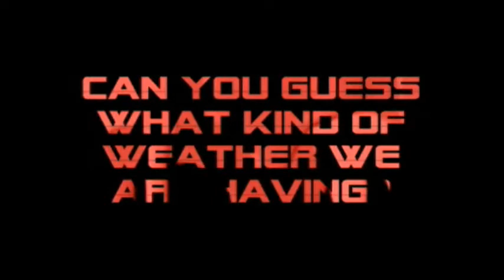Can you guess at what kind of weather we are working in??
Just taking a break from the series...still filming for it but thought I would make a short video for in between.  Just another day of running sand and clay in yet another wet rainy day!!